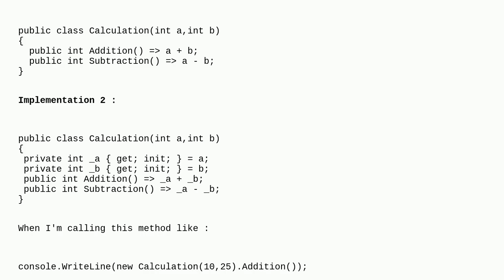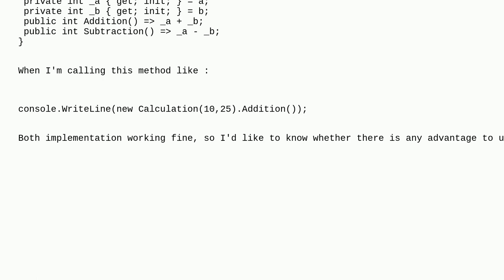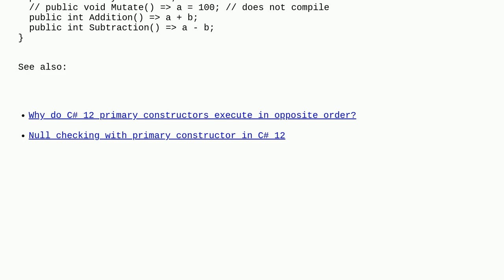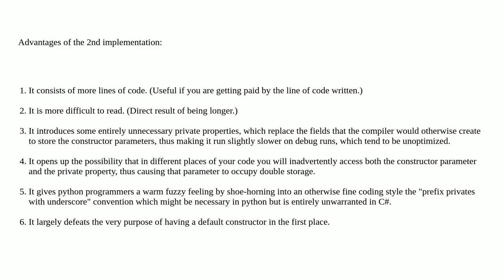Should I create private properties for primary constructor parameters in C# 12?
A special thanks goes out to the community

  primary-constructor c# c#-12.0 .net-8.0